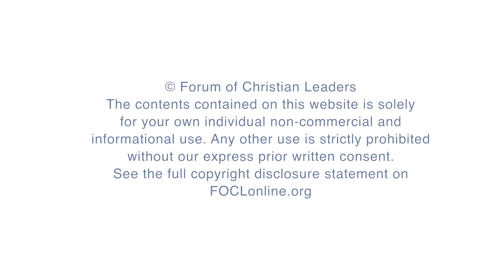A Clinician's Thoughts on Christian Counselling - Diane Langberg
Diane Langberg is globally recognized for her 47 years of clinical work with trauma victims. She has trained caregivers on six continents in responding to trauma and to the abuse of power. She also directs her own counseling practice in Jenkintown, PA, Diane Langberg, Ph.D. & Associates, which includes seventeen therapists with multiple specialties. Dr. Langberg’s newest book is Redeeming Power: Understanding Authority and Abuse in the Church. Other books include Counseling Survivors of Sexual Abuse, On the Threshold of Hope (with accompanying workbook), In Our Lives First: Meditations for Counselors, and Suffering the Heart of God: How Trauma Destroys and Christ Restores. Dr. Langberg is the recipient of the Distinguished Alumna Achievements from Taylor University., the American Association of Christian Counselors Caregiver Award, The Distinguished President’s award, and the Philadelphia Council of Clergy’s Christian Service Award. She is married and has two sons and four grandchildren.

This presentation will consider some of the necessary components of Christian counseling. Broadly, we need an understanding of who God is, what it means to be human, and how those two factors relate. We need a clear and deep understanding of evil and suffering, how they injure human beings, and what care for them and health truly look like. One of the foundational aspects of our study and our work should be that both the work of counseling and the person of the therapist are transformed. The character of the therapist matters profoundly. Knowledge, skill, and interventions are needed, but those necessary components must be present in one who bears a likeness to Christ. (Joint session with the Professional Counsellors Network)